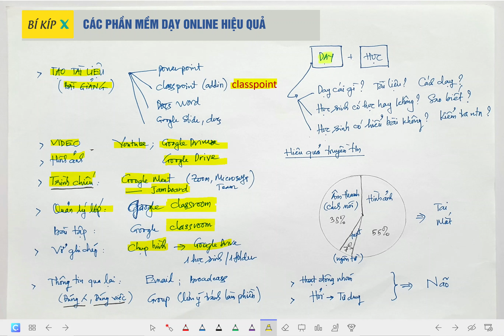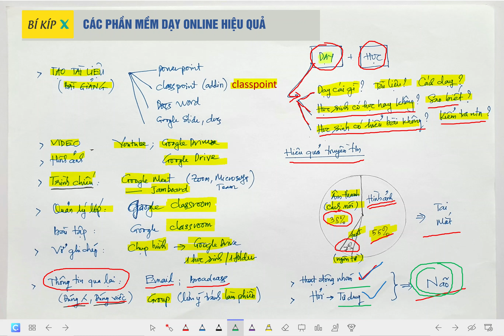Bí Kíp X - Top các PHẦN MỀM HỖ TRỢ DẠY ONLINE hiệu quả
Các phần mềm hỗ trợ dạy online hiệu quả:
+ Tài liệu: powerpoint (google slide) + Classpoint
+ Trình chiếu: google classroom; google Jamboard
+ Tăng tương tác: Classpoint.io (add-in powerpoint)
+ Lưu trữ: Google drive; youtube